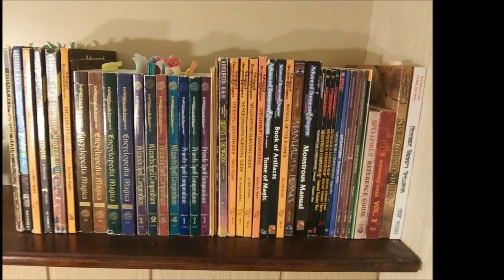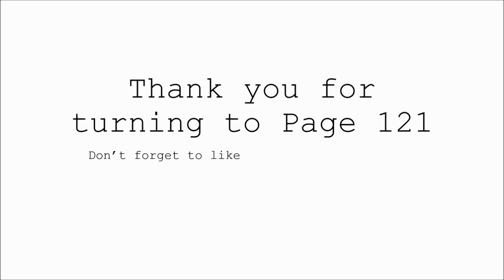Walpurgis: A Night of Terror In AD&D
A fun look at an annual Halloween game I've run for nearly 40 years.